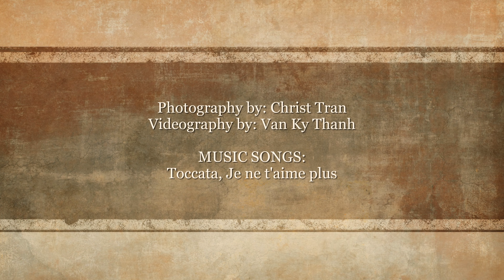2023 MV (5.2.1 of 5) KV Parisian, Princesses of California by Christ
2023 MV & LV (1of5) Khanh Van Party, Parisian Theme, by KV

2023 MV (2of5) Khanh Van Party, Parisian Theme, by VkT

2023 MV (3of5) KhanhVan Parisian, Angels on Earth, Southern California, by Christ

2023 MV (4of5) KhanhVan Parisian, Angels on Earth, Irvine, Lake Forest, by Harry

2023 MV (5of5) KhanhVan, COMPLETE, RED CARPET, FUN NIGHT, by Christ

2023 MV (5.1 of5) KV Parisian, COMPLETE, Angels on Earth, NewPort Coast by MichealKhai

2023 MV (5.2 of5) KV Parisian, Princesses of California by Christ

2023 MV (5.3 of5) KV Parisian, Princesses of FountainValley, YorbaLinda by Christ